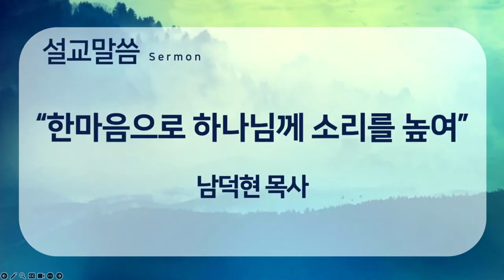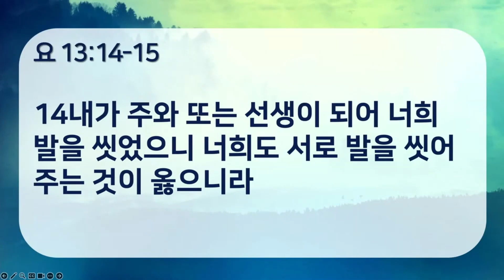남덕현 목사- "한마음으로 하나님께 소리를 높여" (사도행전 4:23-31) / 뉴욕성결교회 수요 찬양예배(2024.4.10)